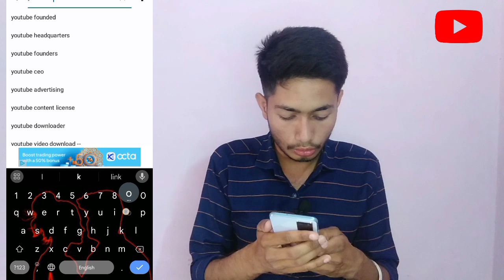Copyright Free Image For Youtube Videos 2024 | Copyright Free Image Kaha Se Download Kare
In This Video 👇
Want to know how to download copyright free images from google? Today I'm sharing exactly how to get royalty free images for youtube videos

royalty free images for commercial use
copyright free images from google
copyright free images for blogger

Follow Me On Other Social Media ❤️